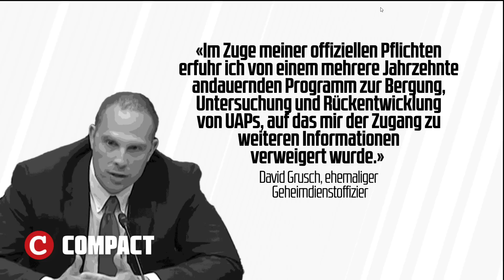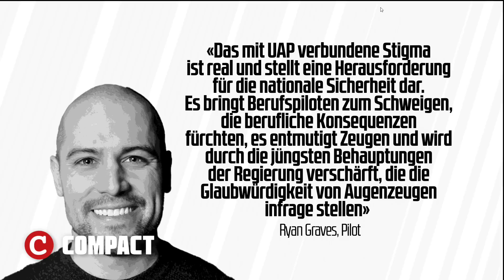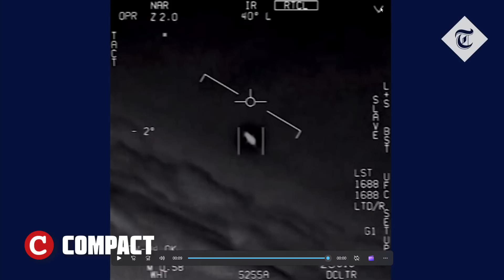Sensation: US-Kongress diskutiert Ufos💥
Leichen von Aliens und Ufos im Besitz der US-Regierung? Was noch vor kurzem als Verschwörungstheorie galt, wird nun im Mainstream ernsthaft diskutiert. Auslöser ist ein Ausschuss im US-Kongress mit drei hochrangigen "Ufo-Zeugen". Was diese ausgesagt haben, wie glaubwürdig man dies einstufen kann und was hinter all dem steckt, verraten Ihnen jetzt Chefredakteur Jürgen Elsässer und TV-Chef Paul Klemm.